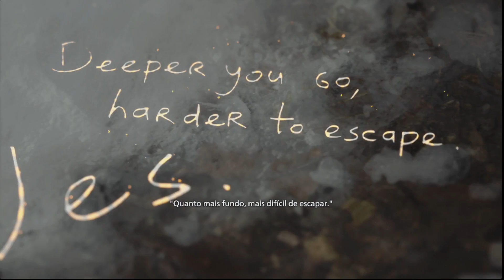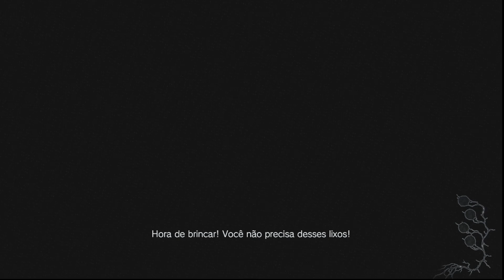SOMBRAS DE ROSE, ATÉ ZERAR COM O TRAJE STREET WOLF, Parte 2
✔️Olá pessoal, continuando aqui com Sombras de Rose Parte 2, passando e explicando como eu faço, pois essa DLC eu estou jogando a primeira vez, ela saiu agora dia 28/10/2022 então eu não sei nada assim para ensinar, mas mostro como eu passo e resolvo os (Pozzle/Quebra-cabeça) e outras coisas no jogo.